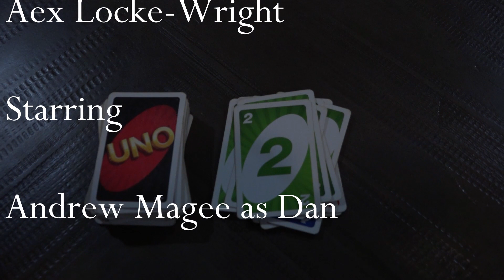UNO - SHORT FILM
A short film I directed starring a few friends of mine. Hope you enjoy!

(Also there's a few audio hiccups I can't seem to iron out so I do apologize for that)